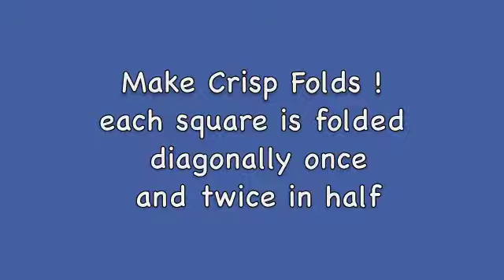Oragami Book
How to make an Oragami Book for Christmas 2013. This video was originally made to help out grade 04 at TASIS to create their books in class.

When I'm not diving, I am an international teacher. Are you a burned out teacher, new teacher, current public teacher? School leader?  You can be an international teacher too. Here is a bit about where to start:

The International Teacher Podcast is a bi-weekly discussion with experts in international education. New Teachers, burned out local teachers, local School Leaders, International school Leadership, current Overseas tTeachers, and everyone interested in international schools can benefit from hearing stories and advice about living and teaching overseas.

Books By Gregory Lemoine:

⁠"International Teaching: The Best-kept Secret in Education"⁠ | by Gregory Lemoine M.Ed.
⁠"Finding the Right Fit: Your Professional Guide for International Educator Recruiting Fairs and Amazing Stories of a Teacher Living Overseas⁠" |by Gregory Lemoine M.Ed.